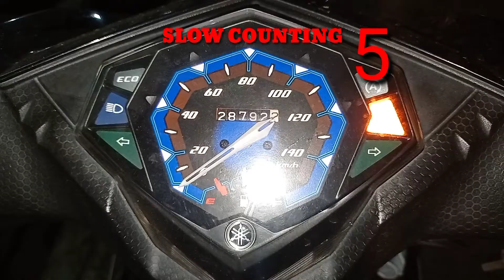MiO i 125 CHECK ENGINE CODE 51